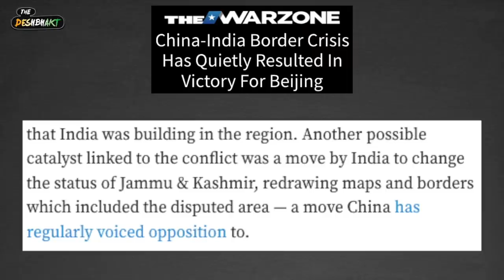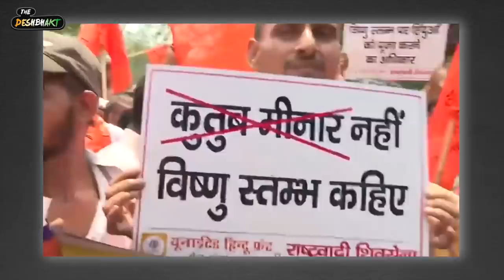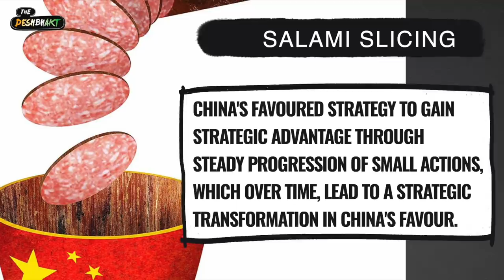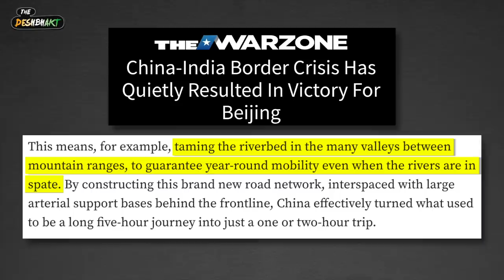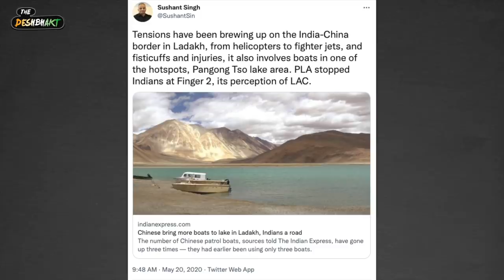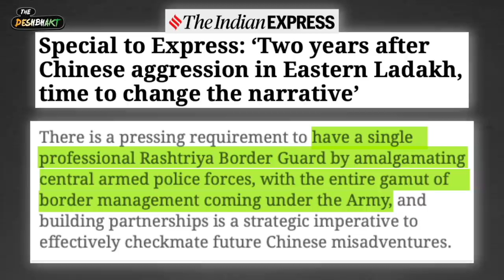India China Border Clash | Modi Govt hiding Aksai Chin truth? | Ep.2 - Deshbhakt की खुदाई!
Did the Modi Govt hide the fact that China is building aggressively in Aksai Chin? Did it tell us the whole truth about the India China Border Clash & buildup since Aug 2019? Did the statements of Amit Shah gave China the perfect excuse to heavily militarise Aksai Chin? Has the disputed territory now totally slipped into the Chinese hands?

As we are busy with digging in Delhi / Mathura / Varanasi - is China digging in at the Border? - Ep.2 - Deshbhakt की खुदाई - finds out more.

Chapter Heads :
00:00 - India China Border Dispute - Provocation?
05:02 - Aksai Chin - A military establishment now?
06:53 - Depsang Lake
07:27 - Galwan Valley
07:59 - Pangong Tso Lake
08:54 - How China is Taming the Geography
11:11 - How to stop China?
13:43 - How citizens were cheated
16:59 - Future of the dispute?

Credits :
Writer : Akash
Editor : Tushar
VFX : Shivam
Producer: Avishrant